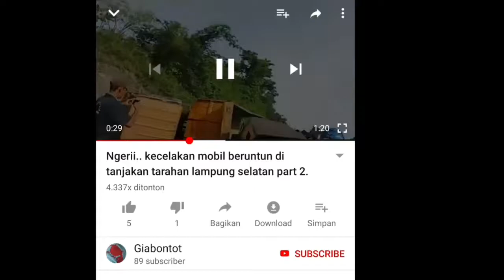Rekaman Sopir Blue Bird Tabrak Avanza lalu Kabur, Video Viral di Medsos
Video tersebut melibatkan sebuah taksi dan mobil Avanza putih.

Tidak hanya pertikaian antara kedua supir, benturan mobil pun terjadi.

Seusai terjadi adu pukul, taksi berjalan mundur dan menabrak mobil Avanza
Diketahui, taksi tersebut merupakan bagian dari PT Blue Bird Tbk.

Direktur Marketing PT Blue Bird Tbk, Amelia Nasution memberikan peryataan atas kejadian tersebut.

"Sehubungan dengan insiden yang terjadi kemarin antara salah satu pengemudi Bluebird dengan pengguna jalan, dengan ini kami menyampaikan permohonan maaf dan penyesalan yang sebesar-besarnya atas ketidaknyamanan yang terjadi," ungkap Amelia Nasution melalui pernyataan tertulis